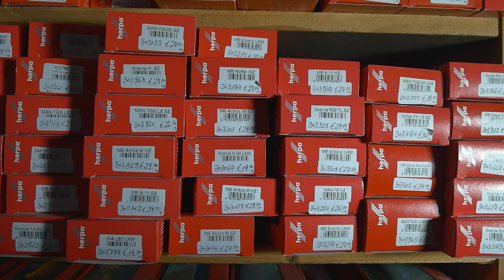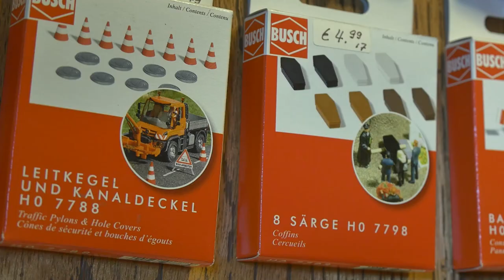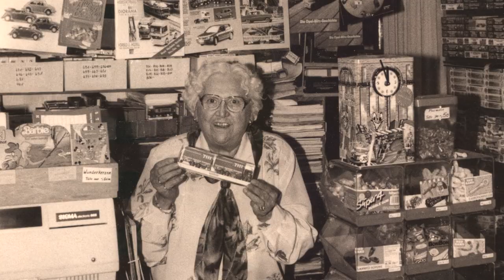Reinhard Klein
Kurzportrait aus der Reihe "Ölbergnachbarn"
von Thomas Seibel, 2021